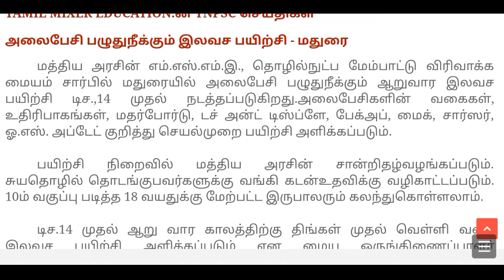😍 மத்திய அரசு வழங்கும் இலவச அலைபேசி பழுதுநீக்கும் பயிற்சி | அனைவரும் விண்ணப்பிக்கலாம்.💯